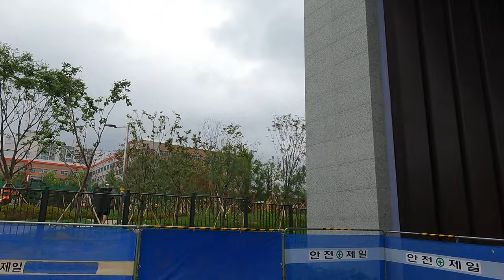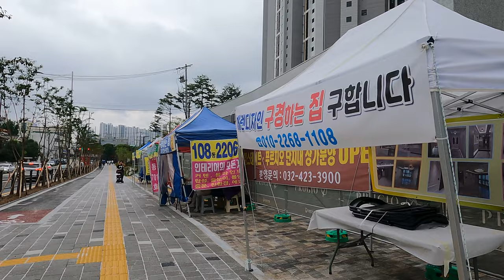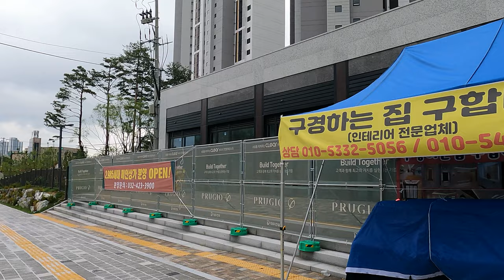2023년 1분기 인천에서 거래량 1위 달성한 입주 임박한 힐스테이트푸르지오 주안/아파트 소개/아파트 단지 소개/부동산 소개/인천입주예정아파트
안녕하세요!!!
이번 영상은 미추홀구  인천지하철 2호선 시민공원역 10분거리에 있는 힐스테이트푸르지오주안 아파트 영상입니다.
입주는 23년 6월 30일 입주  3일 남은 아파트입니다
# 힐스테이트푸르지오주안